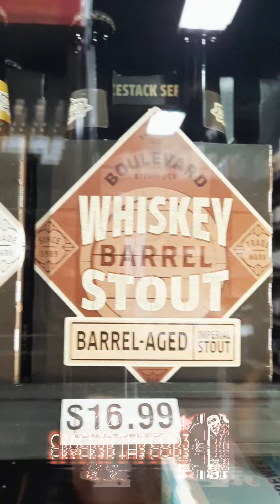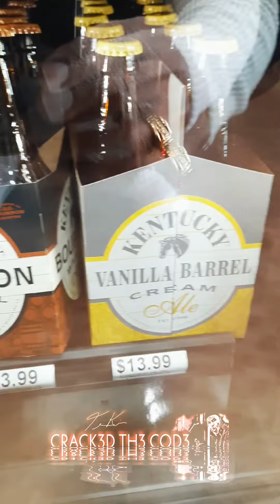Bourbon Shopping | TOP SHELF VIP TOUR with TRENCH KEITH